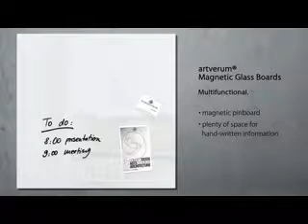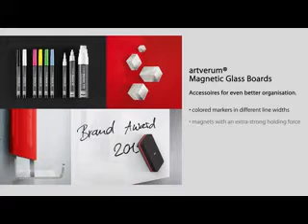Magnetic Glass Board artverum® 100 x 100 cm GL201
Schlicht, sachlich – und so praktisch vom deutschen Hersteller Sigel entworfen und produziert! Mit einem Wandabstand von 1,5 cm wird dieses gläserne Memoboard an der Wand nahezu schwebend befestigt. Die Magnettafel ist aus getemperten Glas, das bei einem eventuellen Bruch zu Krümeln statt scharfen Scherben zerfällt. Die glänzende Glasoberfläche lässt sich nicht nur leicht und rückstandsfrei von Filzmarkern befreien, das Memoboard ist zudem rückseitig mit einer farbig lackierten Metallplatte belegt, die superstarken Notiz-Haftmagneten Halt verleiht. Zu den zwei mitgelieferten Magnetpins (1 x 1 cm, h 1 cm) der Magnettafel offeriert Sigel stilistisch passende Magnetwürfel-Sets ebenfalls mit »Superdym«-Haftkraft. Für ein Höchstmaß an Anwendersicherheit ist jedes artverum® Magnetboard mit einer TÜV-geprüften Wandaufhängung ausgestattet.